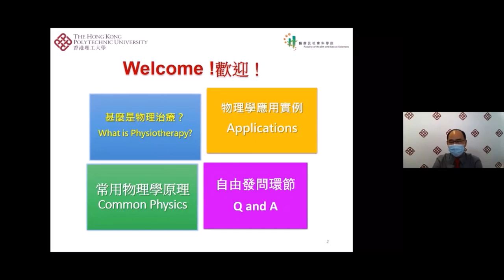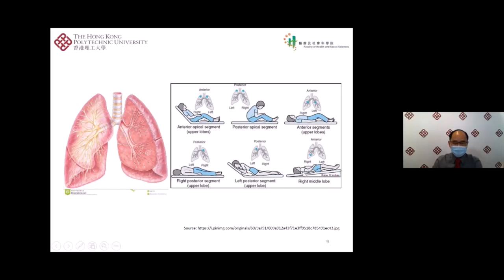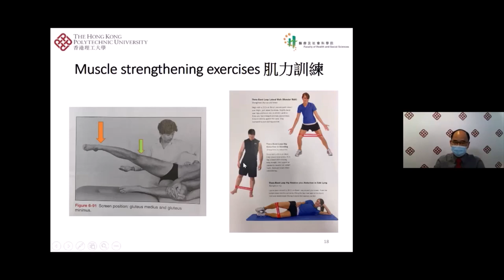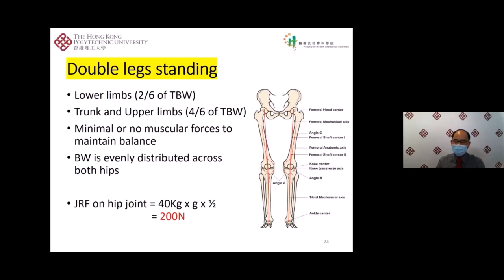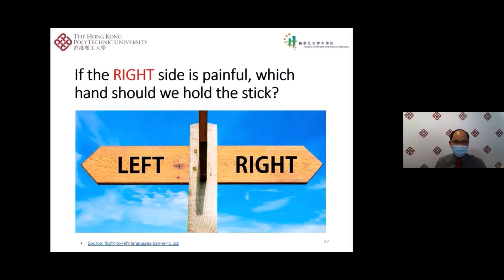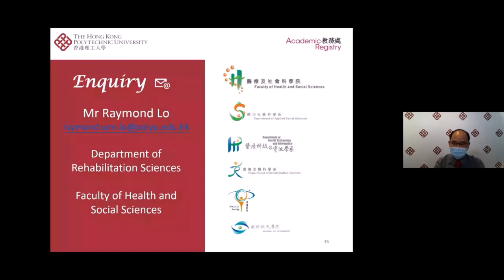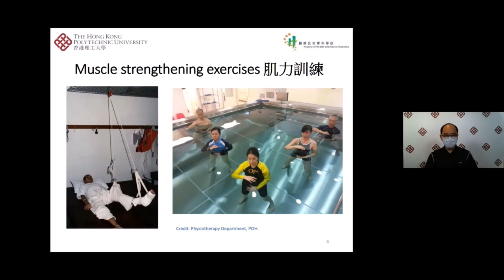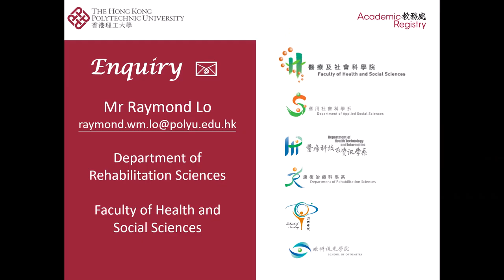Physics 101 for Physiotherapist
Speaker: Mr Raymond Lo, Department of Rehabilitation Sciences
Language: Cantonese